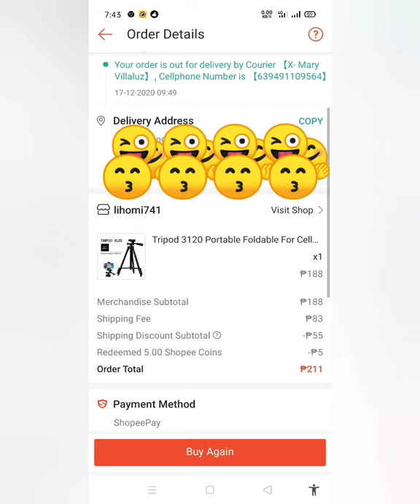Recommended Tripod for youtuber/vlogger beginner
Cheap Tripod with good quality recommended for beginner